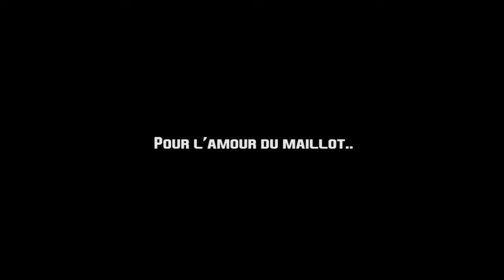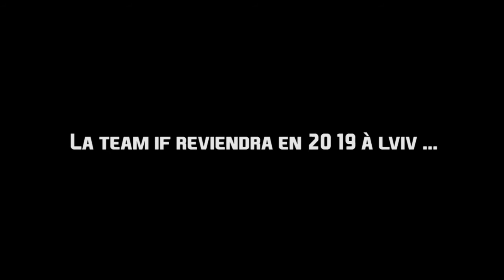IF Eurofanz 2018